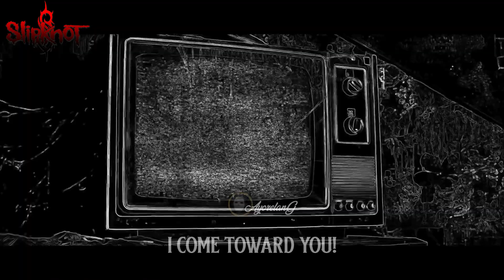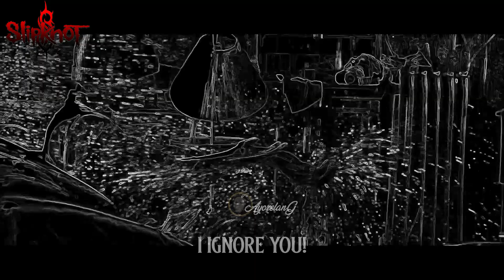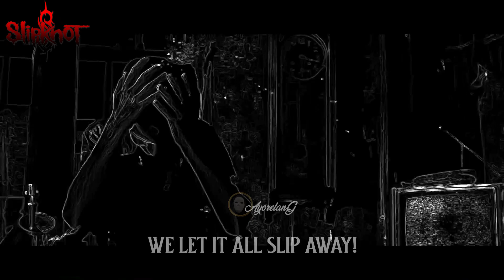Slipknot - Left Behind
Slipknot's music video for 'Left Behind' from the album, Iowa - available now on Roadrunner Records.